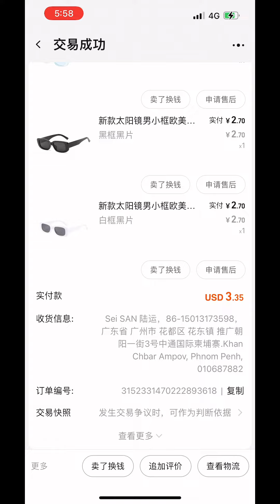Review less $1 sunglasses-order from Taopao